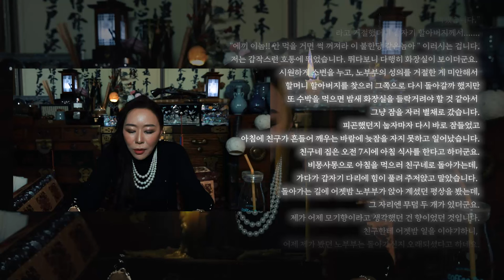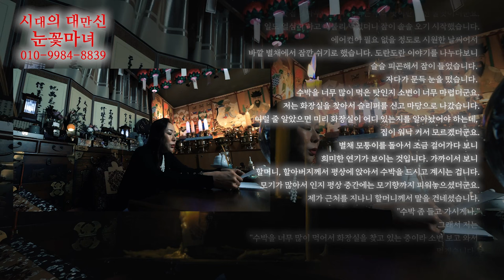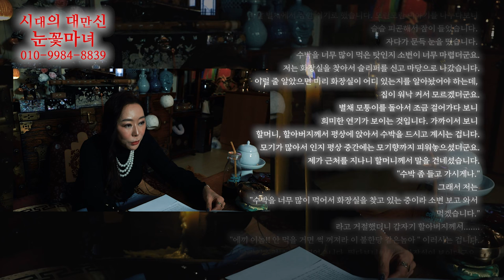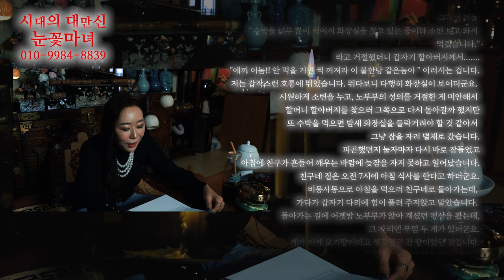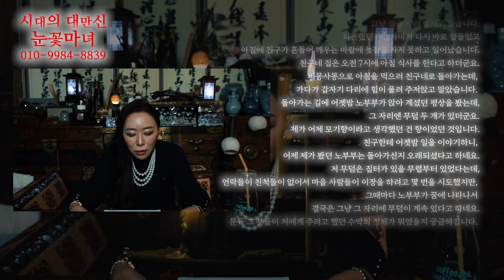[눈꽃마녀 공포라디오👻] Ep.20｜천신제자 눈꽃마녀